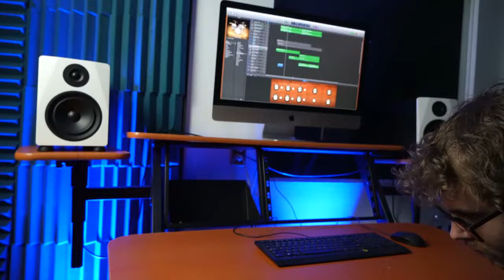All About and How To Set Up Rockville ISOPAD Isolation Pad Feet 4 Speakers/Studio Monitors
Facebook.com/RockvilleAudio
RockvilleAudio.com

Ebay

Includes:

4 feet for one speaker
Features:

Rockville ISOPAD Aluminum/Silicone Isolation Pad Feet For Speakers/Studio Monitors
Material: Aluminum body with silicone on top and bottom
Anti vibration - Top piece swivels to absorb and counter the vibrations
Anti slip
Does not require screwing or gluing
Perfect for tile, wood floors, carpet, or desktops
Decouples your speakers or subs from hard surfaces which will eliminate unwanted vibrations
Increases sound quality
Load capacity: 120 lbs.
Diameter: 1.6" Height: 0.78"